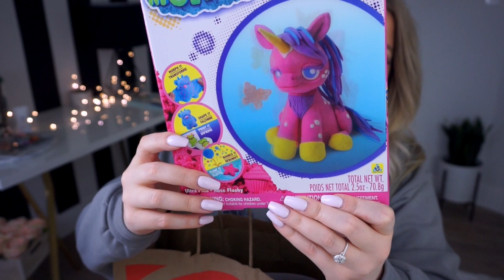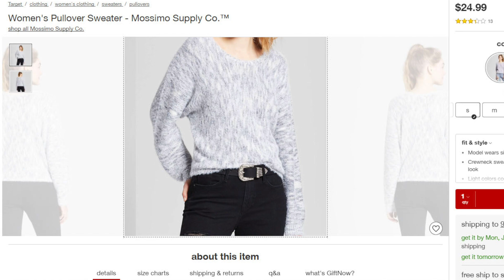LIL TARGET HAUL | The Beauty Vault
TARGETTTTT!

THINGS AND STUFF
Califia Farms Unsweetened Pure Black Cold Brew
Coffee Mate Natural Bliss Caramel Almond Milk Creamer
Morph Toy
Oreo Thins
Olay Regenerist Replacement Cleansing Brush Heads
Harry Potter Deathly Hallows Tee (Large)
elf Cosmetics Plumping Gloss - Champagne Glam
elf Cosmetics Matte Liquid Lipstick - Tea Rose
A New Day Women's Quilt Tote - Black/Bone